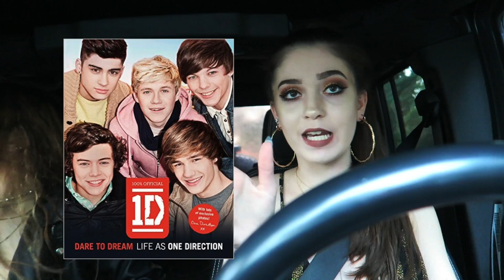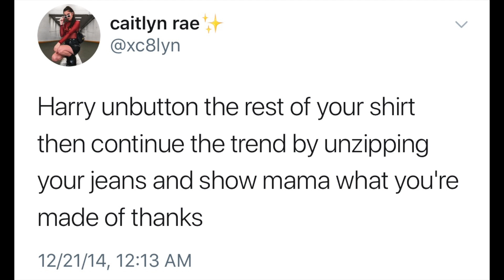HARRY STYLES CONCERT VLOG BOSTON 9/30/2017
SO GLAD I FEEL LIKE I AM 12 AGAIN AND THAT HARRY STYLES WILL ALWAYS HAVE ME WHIPPED!

thank you for watching I'm sorry i didn't have close enough videos but hey at least i was in the same room as him and got to go!! let me know what you thought of this and if you want more